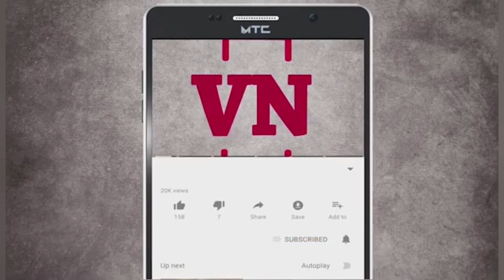Amol Mitkari म्हणतात लवकरच महाभारत होणार | शिंदे गटाला भाजपमध्ये विलीन होण्याशिवाय पर्याय नाही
शिंदे गट शिंदे सरकार फडणवीस